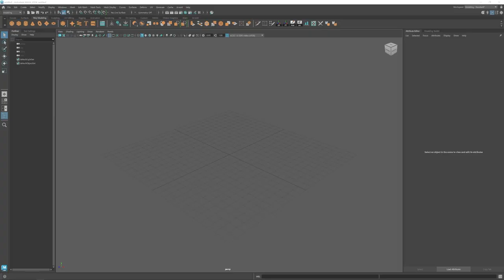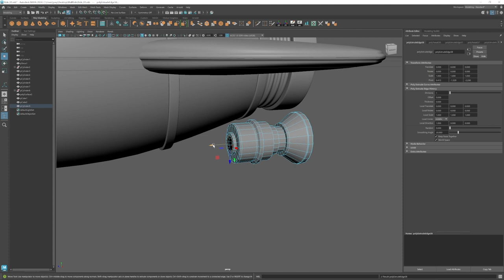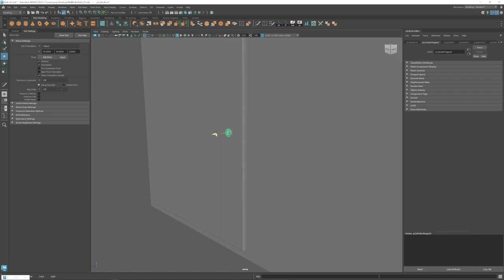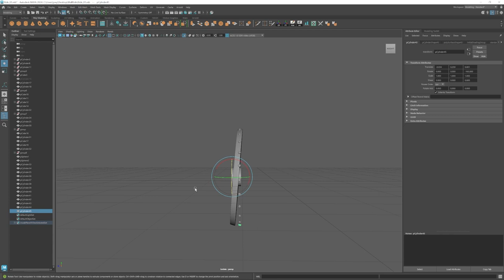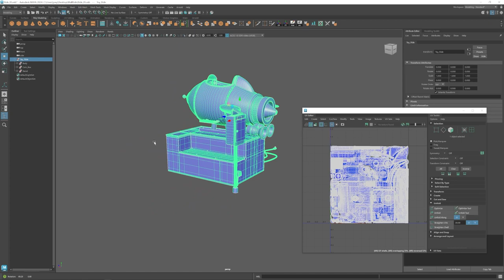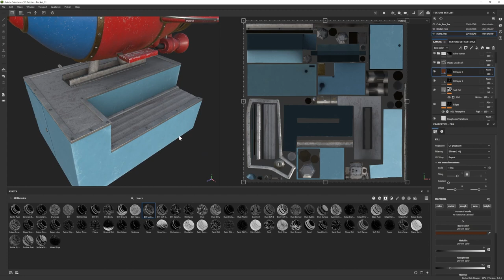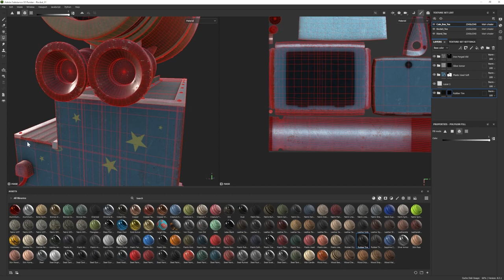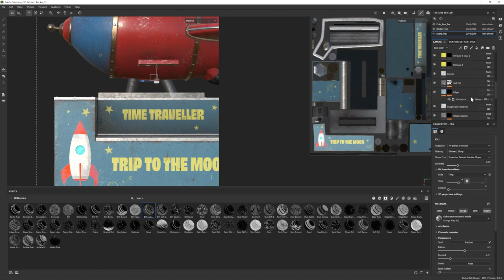Coin Operated Toy Ride | Autodesk Maya + Substance 3D Painter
In this video I create an old coin operated "kiddie ride". I 3D modelled it using Autodesk Maya and textured it using Adobe Substance 3D Painter.
This weeks model was inspired from a few different art pieces which are listed below.

00:00:00 Intro
00:00:12 3D modeling
00:32:05 UV mapping
00:34:40 Texturing

3D model, Substance Painter project files, and a real-time video including the full UV mapping process available on my Patron: